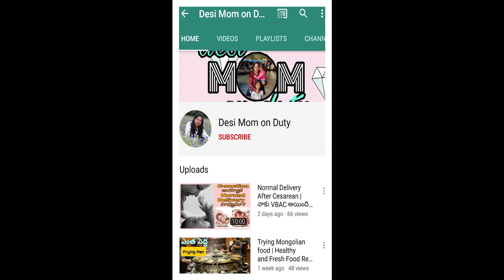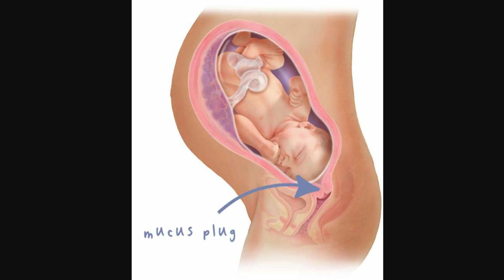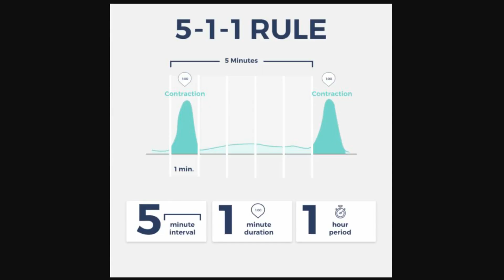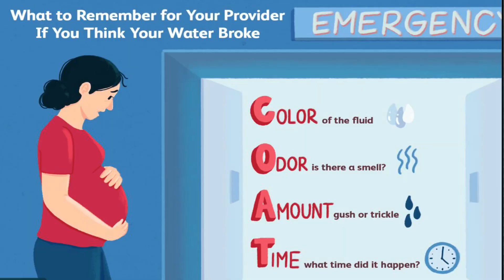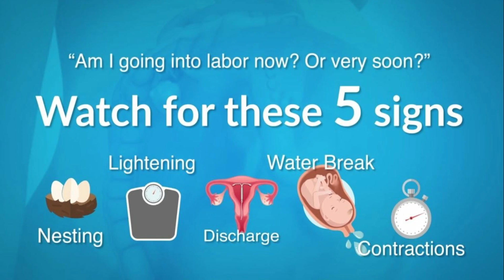Delivery start అవుతూంది అని ఎలా తెలుస్తుంది | Early signs of labor in telugu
About the video: In this video i am sharing the signs of labor,i will explain how you can know that your labor is near ,and how to recognize that baby is on the way!.
Please note that I am not a medical professional and this information does not replace any medical advice that you can get directly from your doctor, always consult your doctor for the most specific advice. My intention for making these videos is to provide awareness and support to new moms.